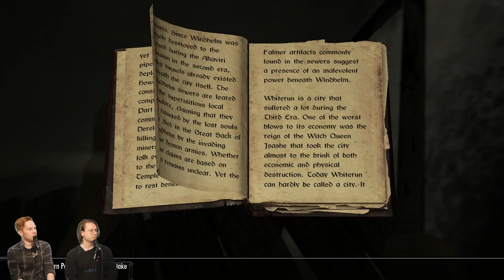Legalize Skooma Revolution - Shapeless Skyrim (Ep. 115)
Skooma, sewers, card games, Shia Lebouf, and Thanos Infinity Gauntlet. What else do you need?

Mods Showcased:
0:53 - Skooma Activism Outfit (Mentha101)
7:34 - Tavern Games - Mini Games in Skyrim (Sagittarius)
15:18 - Skyrim Sewers (Viltuska) [Suggested by JO]
28:15 - Just Do It - Shout Replacer (LaserLemons)
31:30 - Thanos Infinity Gauntlet Spell (SarcasticDragon)